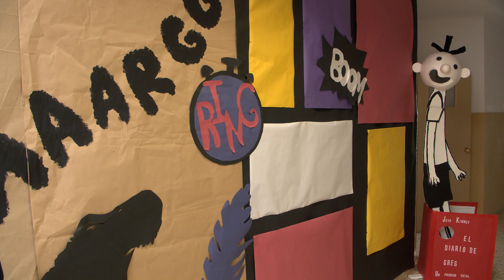DÍA DEL LIBRO COLEGIO LOURDES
Y dentro de los centros educativos de Coín, la cooperativa de enseñanza Nuestra Señora de Lourdes también ha celebrado el día del libro con varias actividades con elaboración de cuentos y vídeos, cuentacuentos y lecturas.
El alumnado de Secundaria se ha implicado también en la ambientación de los pasillos del centro con diferentes temáticas creando espacios atractivos vinculados con el mundo literario, y se han convertido en ‘libroandantes’ con disfraces haciendo referencias a lecturas populares